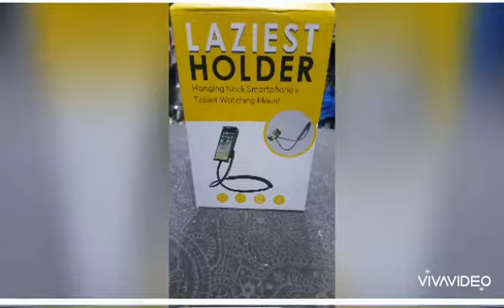(LAZIEST HOLDER) HANGING NECK SMARTPHONES AND TABLETS WATCHING MOUNT ...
Wsthpp num
Mobile Accessories chaya ho cont kr skhta han wsthpp ma sukharia frnd
Like zaro krna mari video ko tc
Hallroad shop han